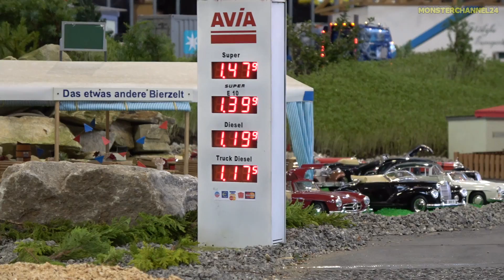BIG RC truck action! SCANIA and more! Stunning R/C trucks!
Mad detailed RC trucks and more in action on a huge display, spotted at the Faszination Modellbau expo in Friedrichshafen, Germany. Enjoy watching!